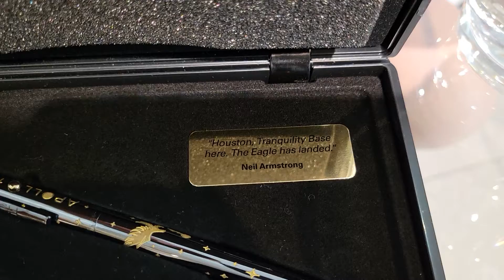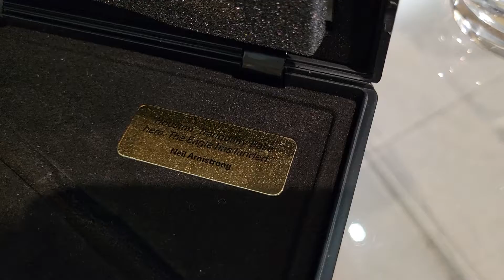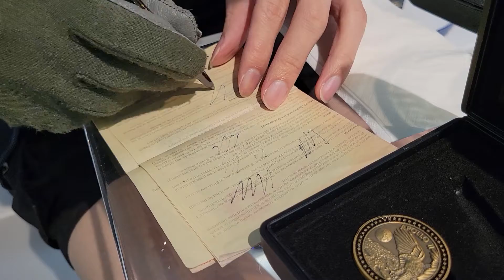Apollo 11 Limited Edition 50th Anniversary Astronaut Pen & Coin Set with Space Flown Material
On July 20, 1969, the crew of NASA’s Apollo 11 made history, becoming the first manned spaceflight to land on the moon.

To commemorate this great event, Fisher Space Pen Co. has issued 500 Limited Edition AG-7 Space Pens, each one featuring genuine, authenticated material from the Apollo 11 spacecraft.  The space flown material is “Kapton” foil, and it served as a protective thermal insulation for the Command module Columbia. This rare artifact floats in a water-clear acrylic dome sealed into the pen’s cap.

This exquisite collectible is further distinguished with a black titanium nitride finish complemented with fine engravings plated with 24 karat gold.  The diamond cut engraving includes an American Eagle landing on the moon, historic dates, Apollo 11 50th Anniversary text, and the serial number for each of the 500 issues.

Features:
Individually Numbered - Only 500 Sets Available
Artifact: Authenticated, Pressure Sensitive Kapton Polyimide Tape from the Apollo 11 Spacecraft – ‘Columbia’
Length: 5.06" .37" Diameter
Composition: Black Titanium Nitride Plated Brass
Cartridge: Fisher Pressurized PR4, Black Ink, Medium Point
Packaging: Black Molded Polystyrene with Printed Moon Landing Graphic Outer Sleeve